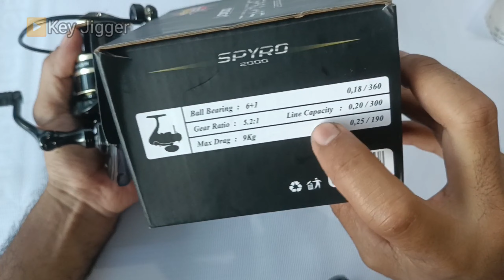DAIDO SPYRO, Body Kevlar Graphite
Launching Terbaru Mei 2023, Daido Spyro Body kevlar graphite, Dilengkapi denhan 4 titik seal dan ball bearing tertutup, cuma 200 ribuan.. Cocok utk mancing dasaran di medan laut atau pinggiran... cek speknya..